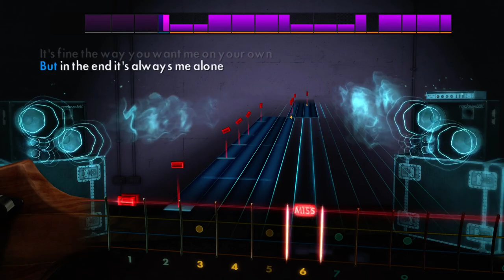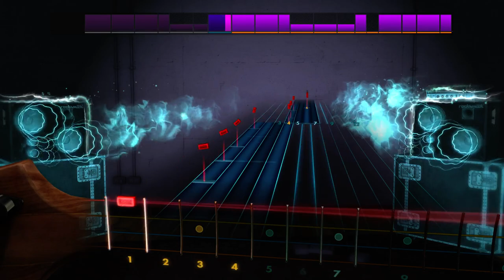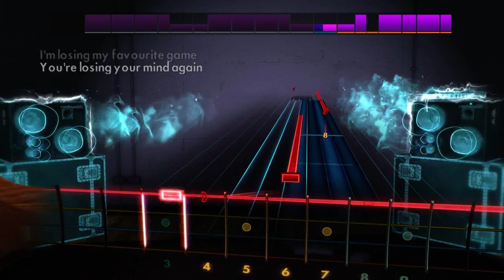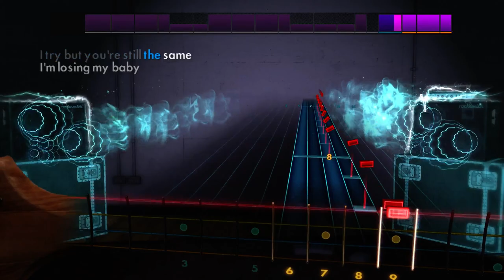Rocksmith | The Cardigans - My Favorite Game [Bass Guitar]